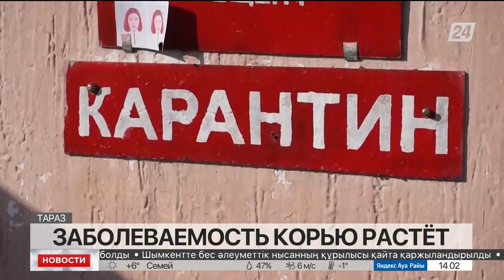Заболеваемость корью растёт в Жамбылской области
Число заболевших корью ежедневно увеличивается в Жамбылской области, сообщает «Хабар 24». В день медики регистрируют до 35 случаев.